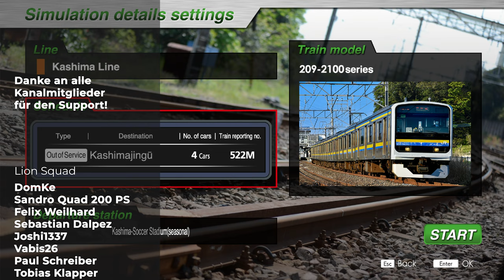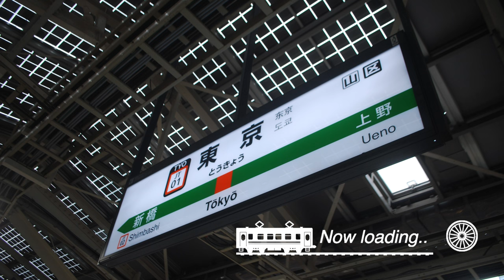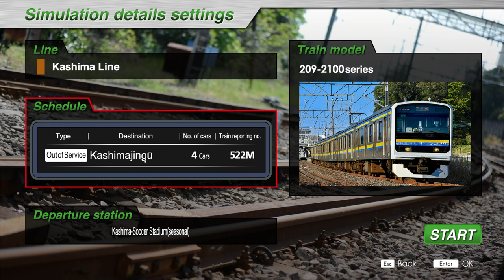JR EAST Train Simulator - Kashima Line!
Die Kashima-Linie ist eine 17,4 km lange Strecke, die den Bahnhof Kashima-Soccer Stadium in der Stadt Kashima, Präfektur Ibaraki, mit dem Bahnhof Katori in der Stadt Katori, Präfektur Chiba, verbindet. 21,0 km lang ist der Abschnitt zwischen den Bahnhöfen Katori und Sawara auf der Narita-Linie.